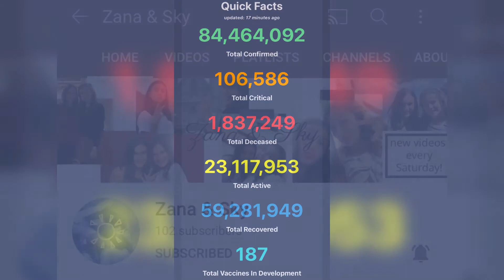2020 Piano Medley - Zana and Sky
Happy New Year!! We’re starting the new year with a piano medley composed from our original songs. We hope you enjoy!